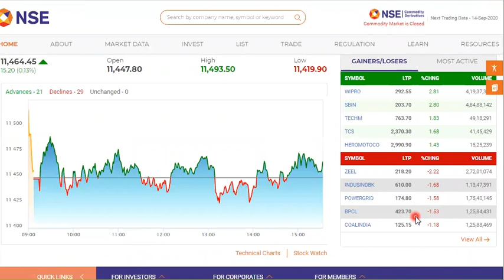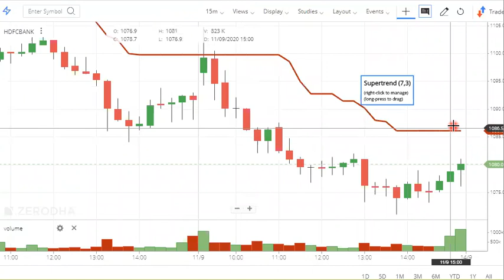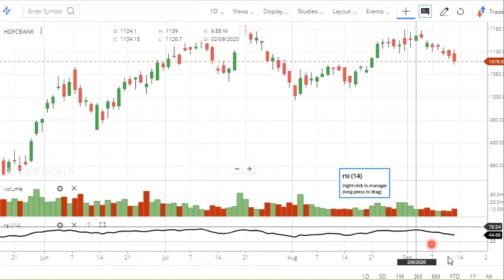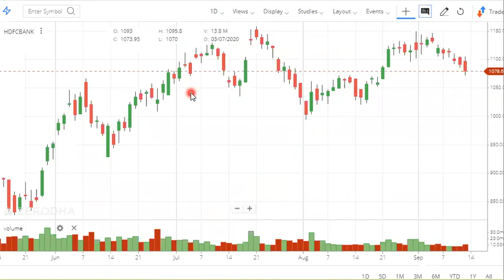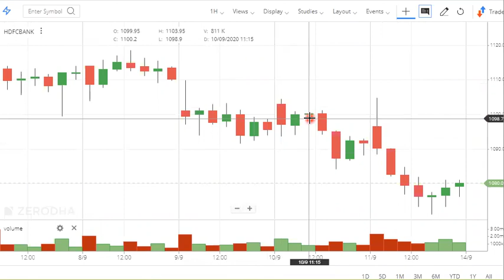Intraday Tips HDFC Bank 14 September. HDFC Bank share price today. HDFC Bank share news Levels.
In this video we will learn about Intraday Tips HDFC Bank 14 September. HDFC Bank share price today. HDFC Bank share news Levels.
Topics covered:
1) HDFC Bank
2) HDFC Bank share
3) HDFC Bank share price today
4) HDFC Bank share price target
5) HDFC Bank share price analysis
6) HDFC Bank share news
7) HDFC Bank share news today
8) HDFC Bank share latest news
9) intraday tips

1) What are the top Stocks in News today?
2) What Stocks are expected to rise today?
3) What stock should I Invest in today?
4) Which share will go up tomorrow?
5) What is the stock market doing today?
6) Where to invest money?
7) Why share price is going down?
8) Which investments have best returns?
9) Which stocks to buy?
10) Which Stocks to buy for long term?
11) What are the best stocks for beginners?
12) What are the best stocks to buy for 2020?
13) What are the best Profitable stocks today?
14) What are the best stocks for short term?
15) What are the Best stocks during recession, downturn, correction?

Yours
ShivKumar VermaTraders